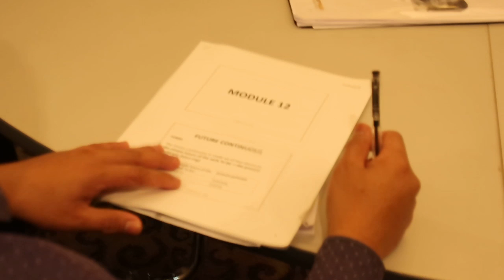Kursus Bahasa Inggeris 3